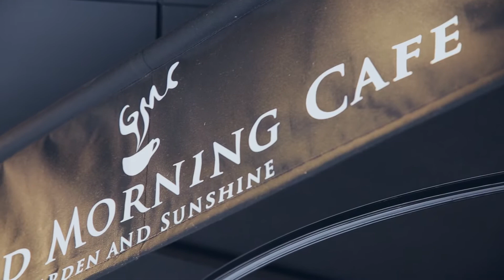バルニバービグループ代表より